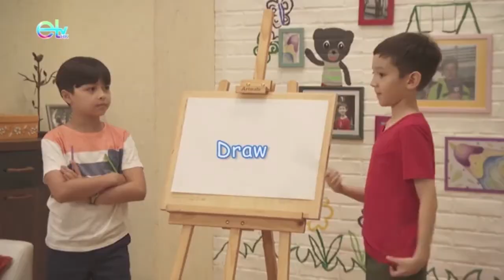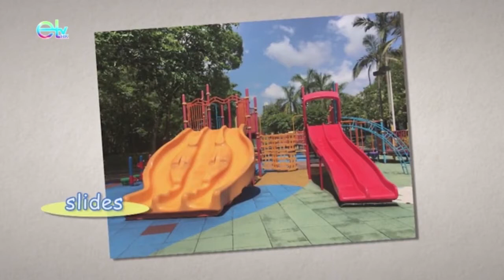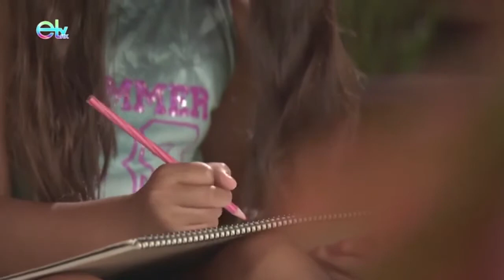ETV 教育電視：My Favourite Playground (Primary 1 - Primary 3)